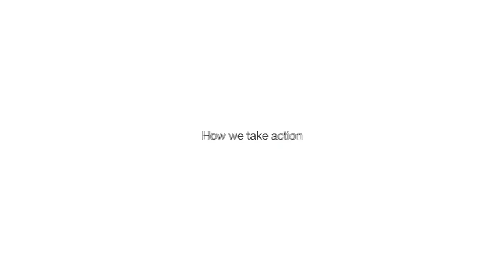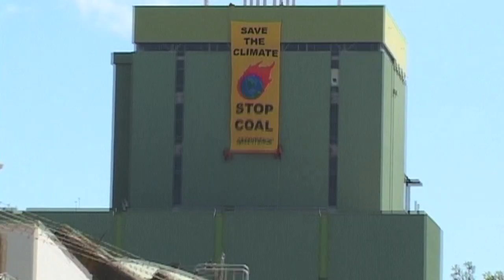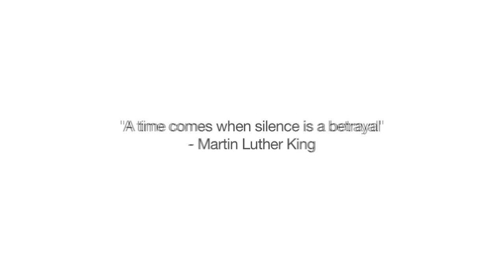Greenpeace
Here's what makes us tick at Greenpeace Aotearoa New Zealand.